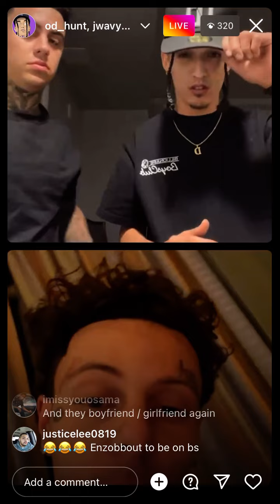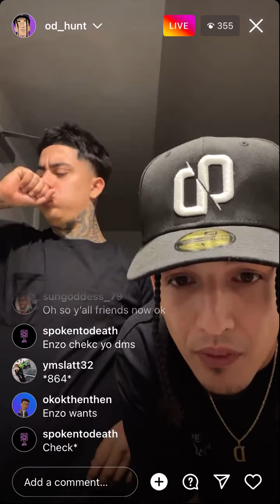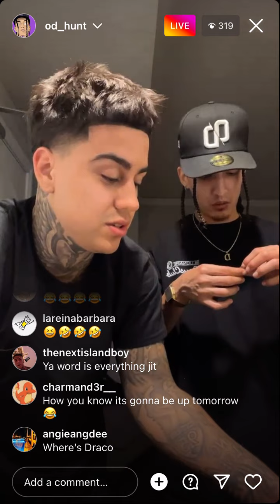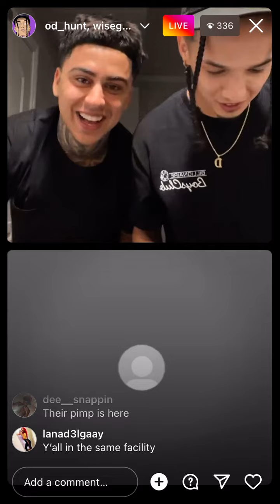954Enzo Runs Up On WiseGuys993